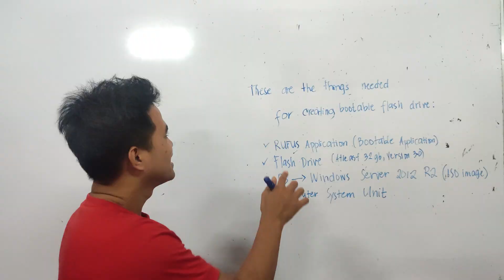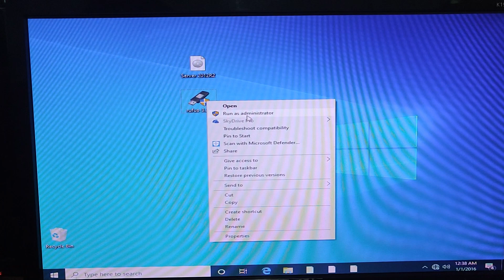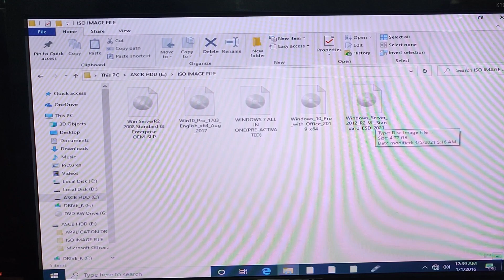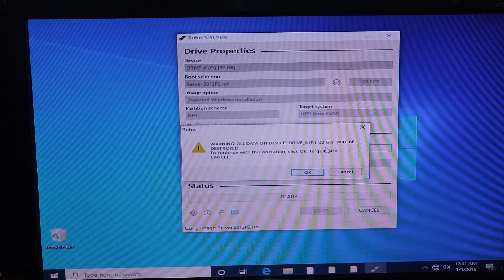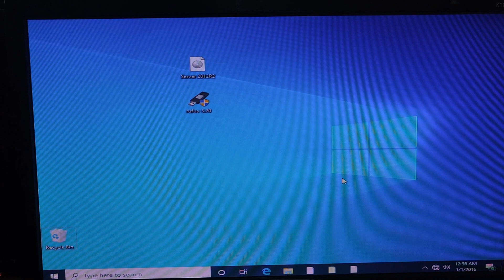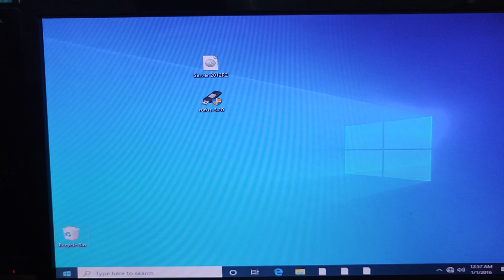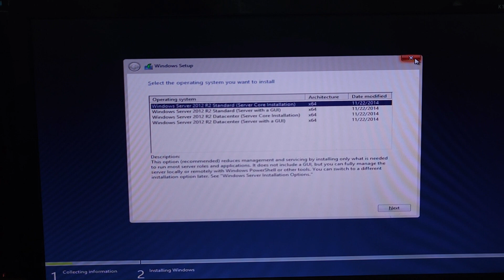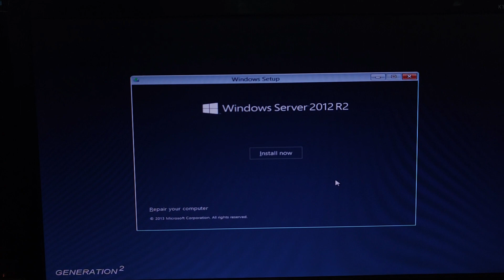CREATING BOOTABLE FLASH DRIVE USING RUFUS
This video tutorial is related to TESDA Program, CSS NC II (Computer System Servicing NC II) Training.